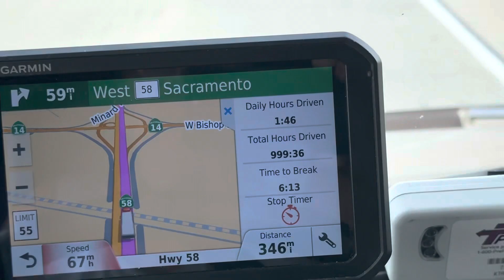Los Angeles до Сакраменто